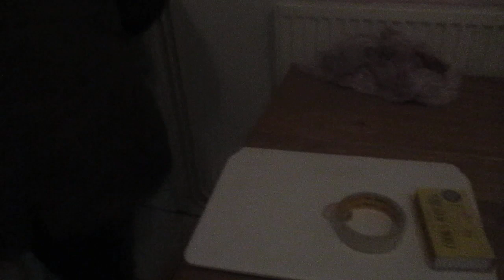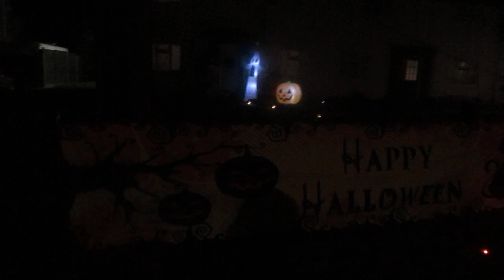Dog English Cocker Spaniel Silvie Gordon Walking in Sawtry on Halloween Days. Part 1